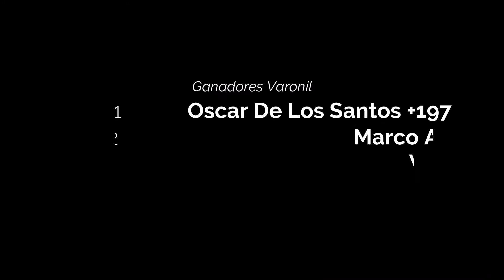Ultramaraton Non Stop Isla Mujeres 2022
Cuarta edición del Ultramaratón Non Stop Isla Mujeres, Quintana Roo, México.

Carrera realizada el Sábado 16 y Domingo 17 de Abril de 2022.